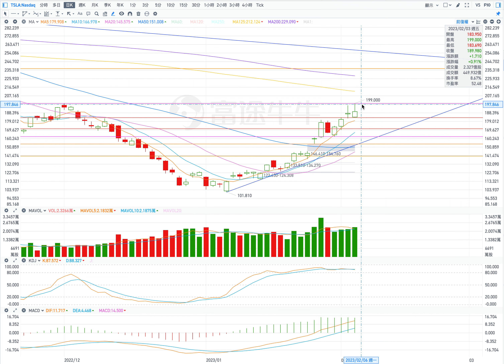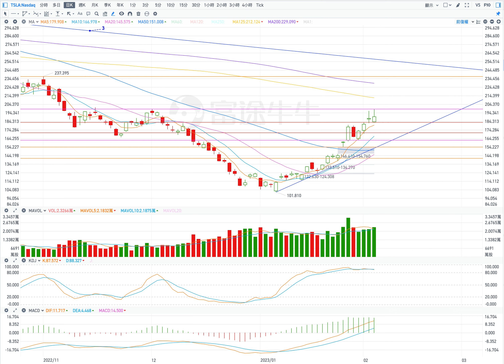TSLA 特斯拉 股票价格走势的分析 2023年02月06日（第356期）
當前的壓力位：
1. 200；
2. 211；
3. 228。

當前的支撐位：
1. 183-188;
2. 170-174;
3. 163;
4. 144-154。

1.上漲或回檔
上漲（條件：大幅高開盤，在盤中股價不低於194）
開盤：大幅高開盤。
最高價：到209
收盤價：208.50附近；
最低價：194。

回檔（條件：低開盤，在盤中股價不高於194）
開盤：低開盤。
最高價：到194
收盤價：183.50附近；
最低價：181.50。

2. 橫盤向上
開盤：高開盤或小幅低開盤。
最高價：到198
收盤價：193附近；
最低價：186。

Current pressure level:
1. 200;
2. 211;
3. 228.

Current support levels:
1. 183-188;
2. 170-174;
3. 163;
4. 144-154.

1. Up or down
Rise (Conditions: open sharply higher, the stock price is not lower than 194 during the session)
Opening: opened sharply higher.
Highest price: to 209
Closing price: around 208.50;
Lowest price: 194.

Retracement (conditions: low opening, stock price not higher than 194 during the session)
Opening: low open.
Highest price: to 194
Closing price: around 183.50;
Lowest price: 181.50.

2. Sideways up
Opening: high opening or slightly low opening.
Highest price: to 198
Closing price: around 193;
Lowest price: 186.